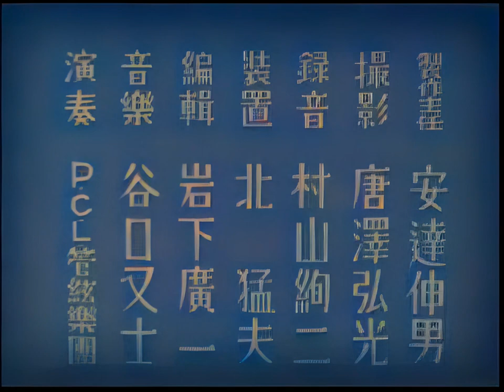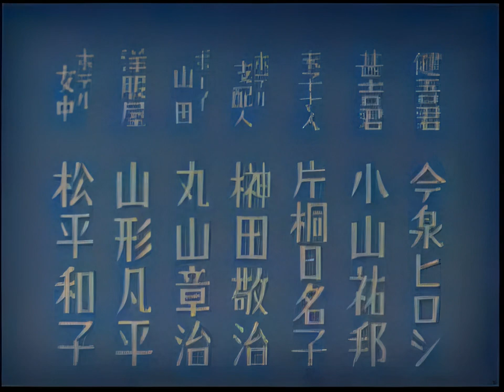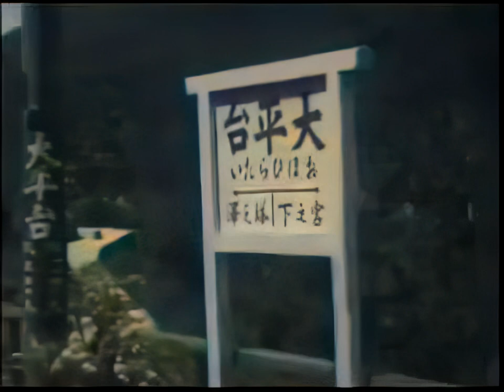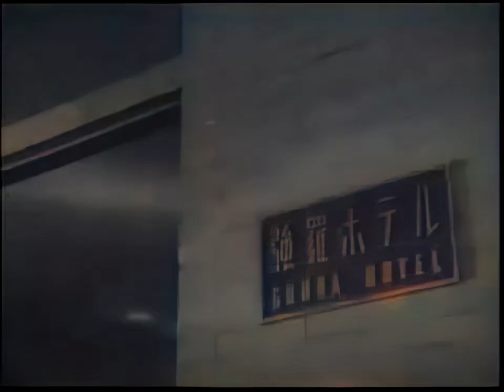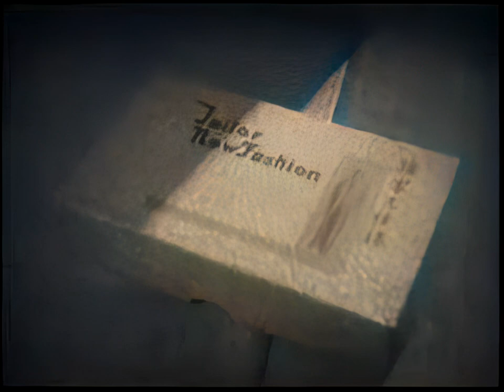虹立つ丘 / Rainbow on the Hill (1938) [カラー化 映画 フル / Colorized, Full Movie]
1938年（昭和13年）に公開された渡辺邦男監督の日本映画『虹立つ丘』をAIでカラー化・高画質化しました。

監督：大谷俊夫
脚本：阪田英一
出演者：岸井明、高峰秀子、神田千鶴子、村瀬幸子、御橋公、山田長正

Rainbow on the Hill
Niji tatsu oka

Director
Toshio Otani
Writers
Hidekazu Handa (screenplay), Hiseji Hokujo (story), Yoshio Kishii (story)
Stars
Hideko Takamine, Akira Kishii, Chizuko Kanda